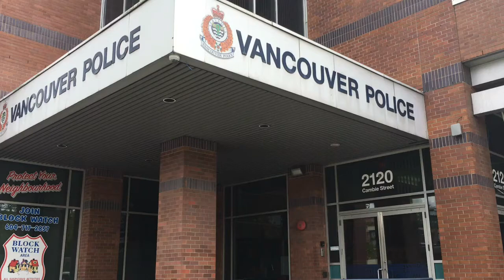溫哥華接連發生兩宗虛擬綁架案（2018.05.09）